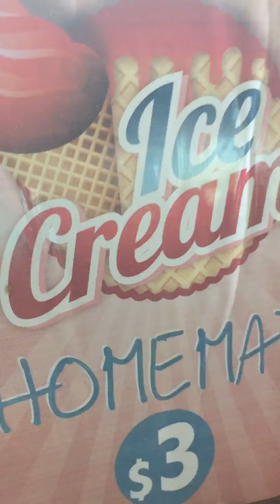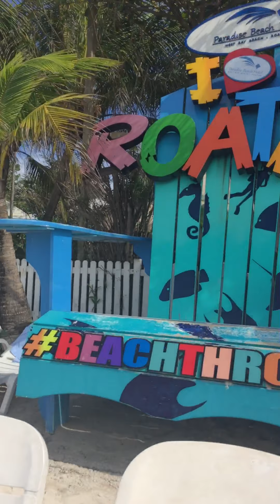Monkeys and sloths🙊-day 4 part 2